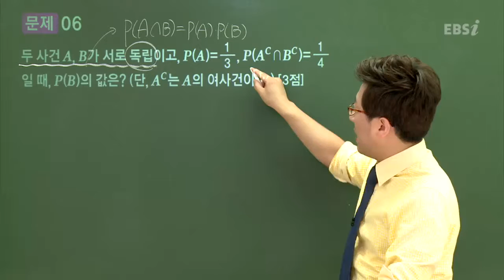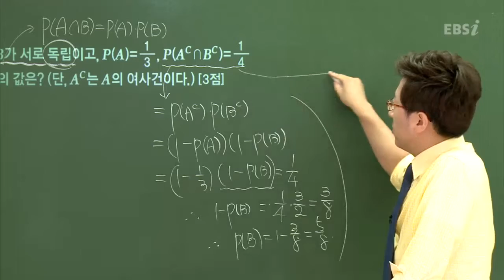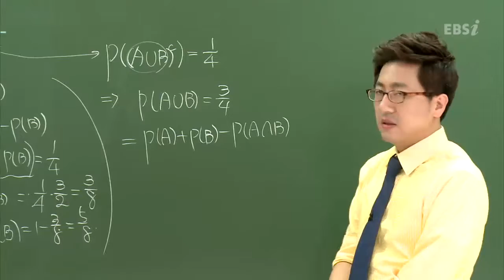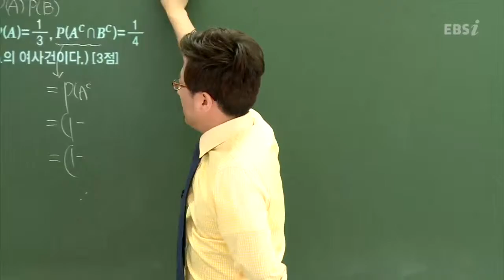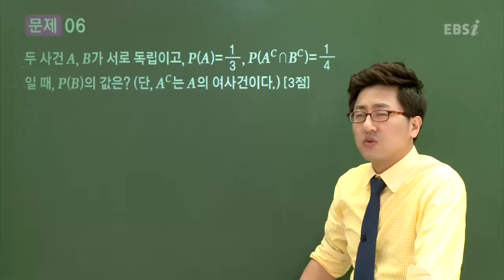201307교육청B06@김세식@ebs